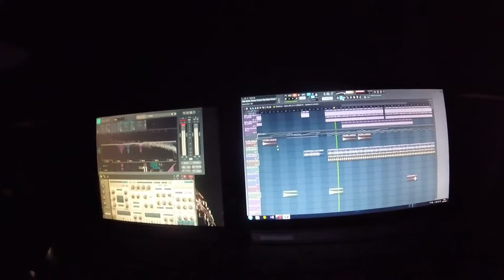Mario Kassar Merovingen Node Original Mix